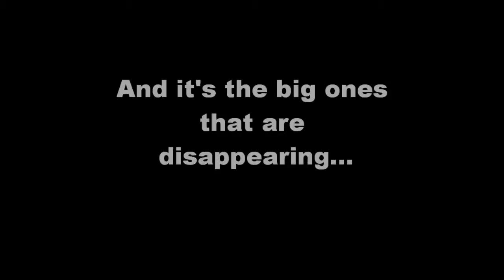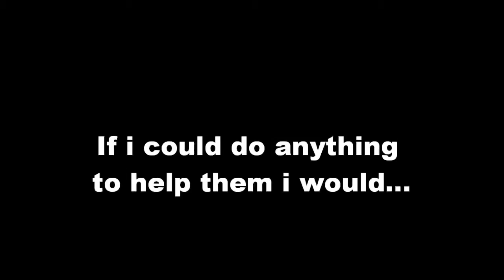Animals....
watch this.